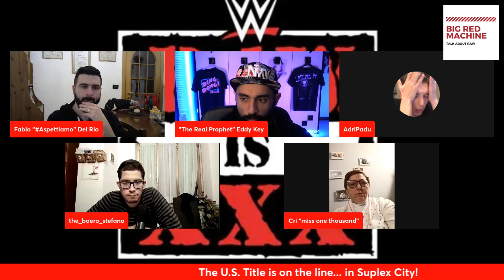WWE Big Red Machine - Happy Birthday Raw - 24/01/2023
Nuovo appuntamento con il Big Red Machine: occhi puntata sullo special episode di WWE RAW XXX